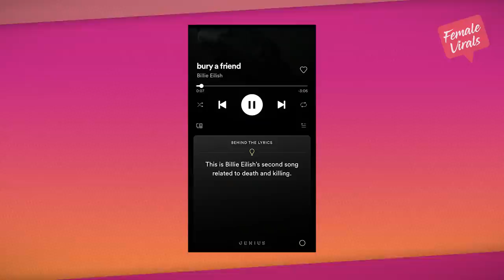Billie Eilish Spills the Beans on Vines, Bieber, LA and Album Favorites | Female Virals Ep. 3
In this third episode, host Samya Hafsaoui talks to another one of her favorite artists, seventeen year old Billie Eilish. When she was thirteen she posted the song ocean eyes on Soundcloud together with her brother Fineas and the track went viral. Billie's first album WHEN WE ALL FALL ASLEEP, WHERE DO WE GO drops March 29th.

Samya @samyahafsaoui
DWDD @dwddtv